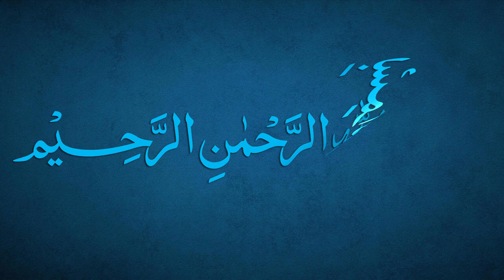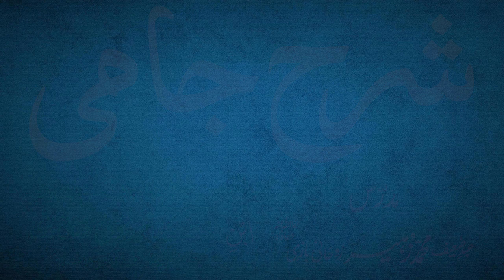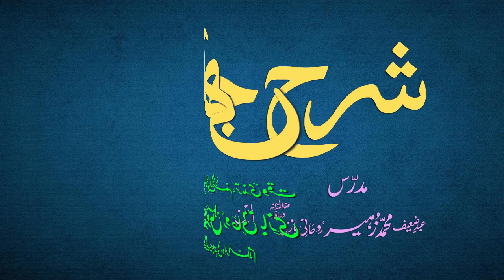Sharh-e-Jami Dars 46 - page 30 | Maulana Muhammad Zuhair Ruhani Bazi | 19/08/2021 | شرح جامی